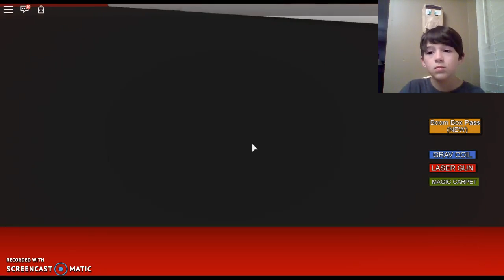Escape McDonalds (Roblox)| The Amount Of RAGE!!!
I DIED LIKE 57 TIMES!